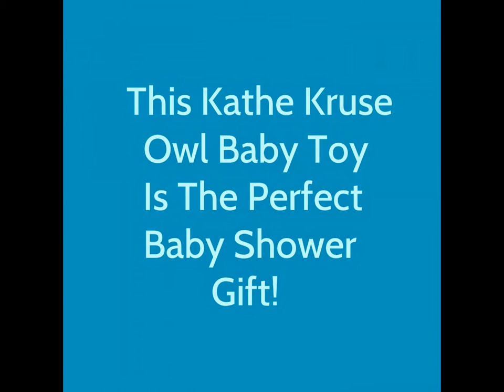Alba The Owl Grabbing Toy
In our latest toy demo video, we take a look at the Kathe Kruse Alba Owl Grabbing toy.  Made in Germany, this high-quality baby toy is both a clutching toy and a safe, all-natural teething ring.  to learn more!